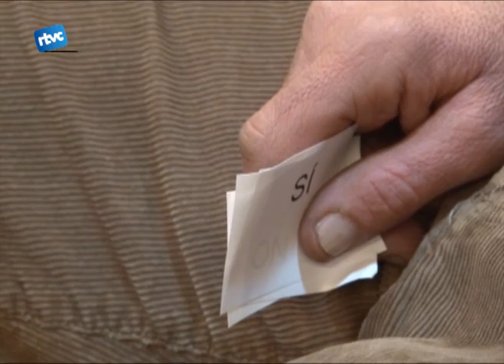Calamanda Vila, alcaldable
La seu de CIU va decidir aquest divendres i per unanimitat, que Calamanda Vila tornés a encapçalar les llistes del partit. Tot i que Convergència ja la va escollir l'estiu passat, calia veure si Unió volia presentar alguna candidatura alternativa.